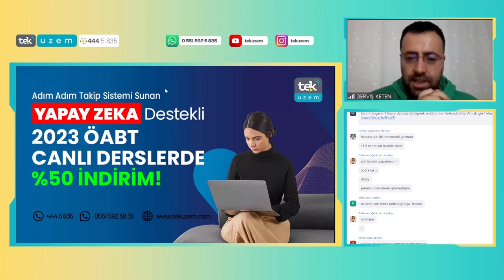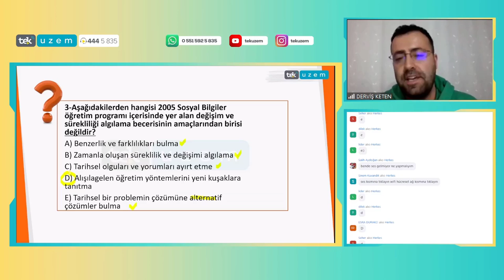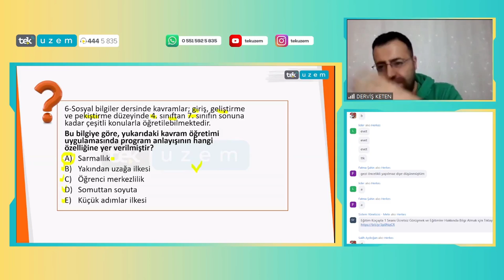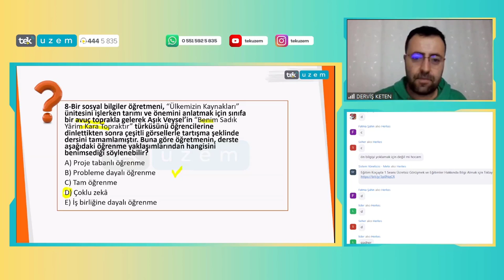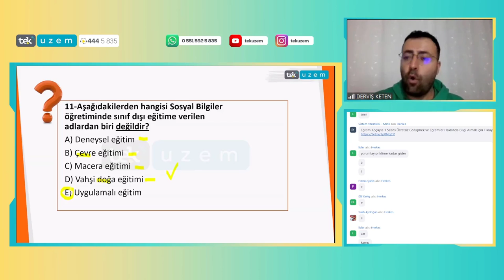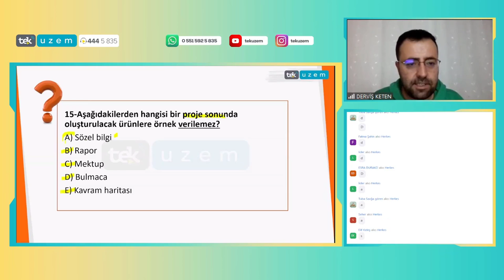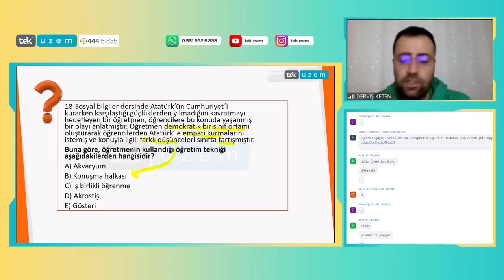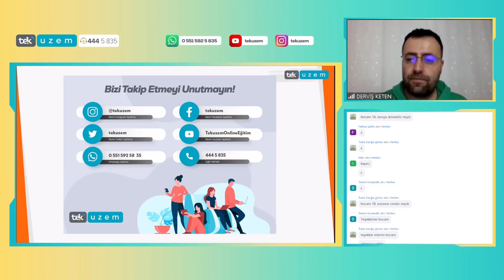ÖABT Sosyal Bilgiler - Alan Eğitimi /